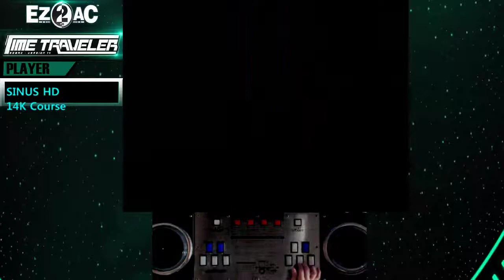14키 코스 (10) 당신의 7 - Lightonix 라이토닉스 EZ2AC TT 1.71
00:16 Sunlight
02:34 Round 3
05:00 천지개벽
07:30 Sweet Heart

Played by SINUS HD

EZ2DJ 1st & SE, 2nd It Rules Once Again, 3rd Absolute Pitch
4th Overmind, 5th Platinum, 6th Evolution, 7th Resistance
EZ2DJ Codename : Violet 바이올렛
EZ2DJ Bonus Edition (BERA) 베라, 보너스 에디션
EZ2DJ Azure Expression (AEIC) 에익
EZ2ARCADE Endless Circulation (EC)
EZ2ARCADE EVOLVE (EV) 이볼브
EZ2ARCADE Night Traveler (NT) 나이트 트레블러
EZ2ARCADE Time Traveler (TT) 타임 트레블러
beatmania IIDX, 비트매니아, 투덱
Cytus, Cytus 2, 싸이터스